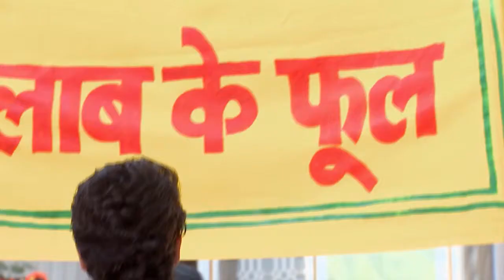STAR MANASAVEERA 402 TD 09 03 18